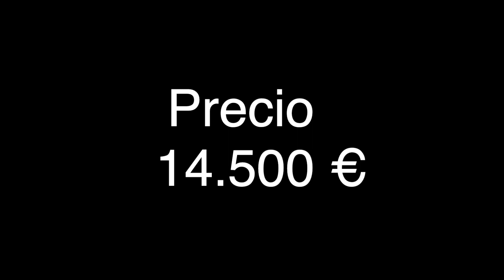LAND ROVER Santana Ligero clásico en venta